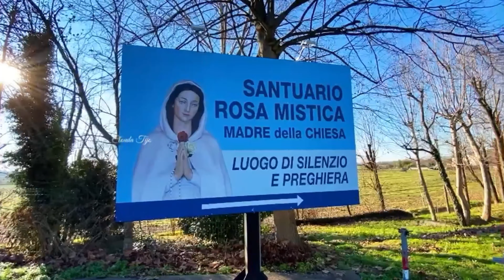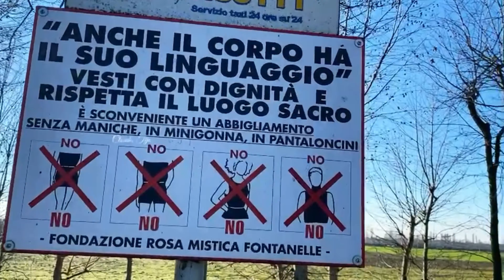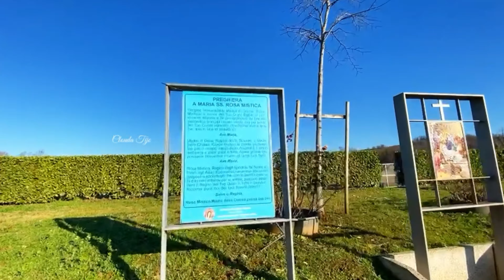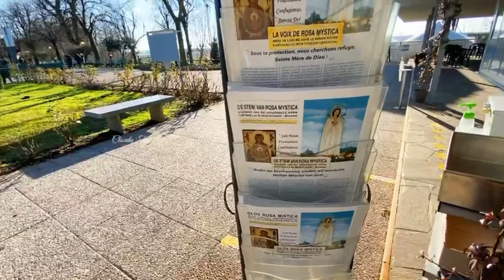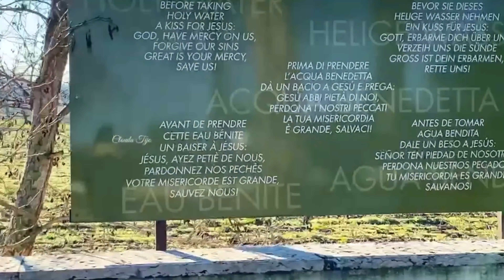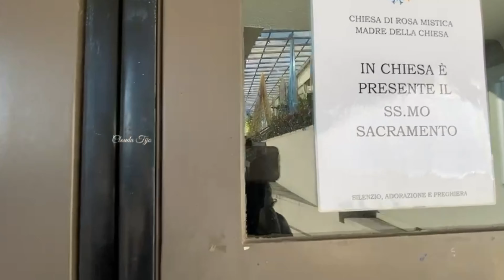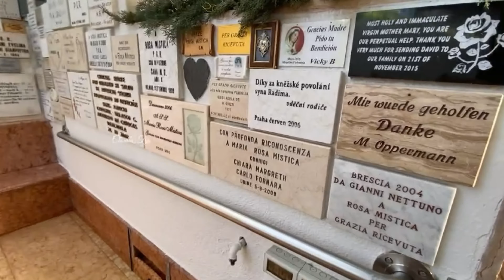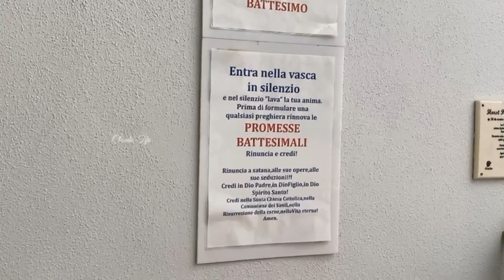Rosa Mystica Mathavu പ്രത്യക്ഷപ്പെട്ട ഇറ്റലിയിലെ മോന്റിക്യാരിയിൽ🌹Sanctuary of Maria Rosa Mystica🌹